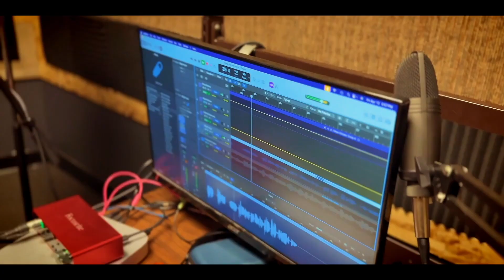Rams Day of Giving -- FILM PROJECT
Help Them Climb!  Rams Day of Giving is October 10, 2024.  Your generous support will help our students and teachers achieve their special projects.  Use the QR code in the video to donate, or visit our Rams Day of Giving